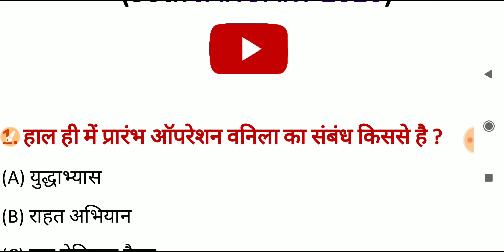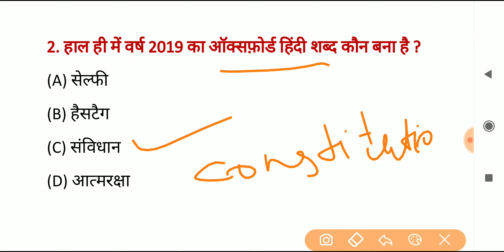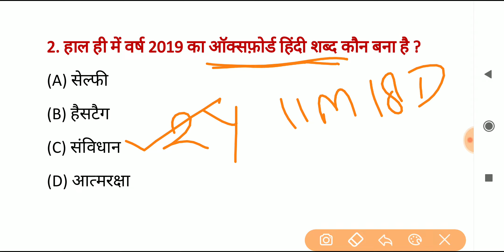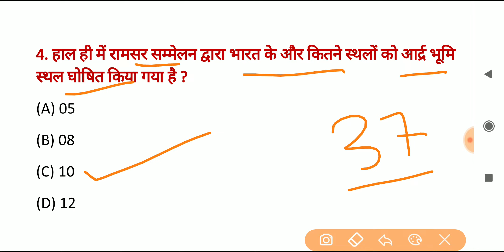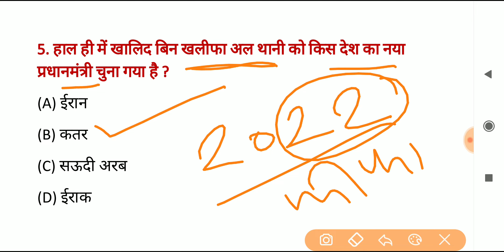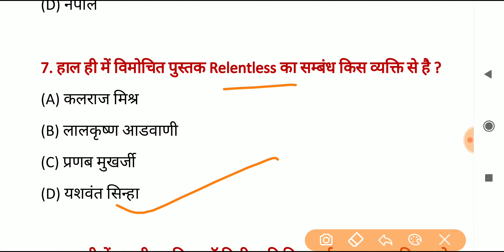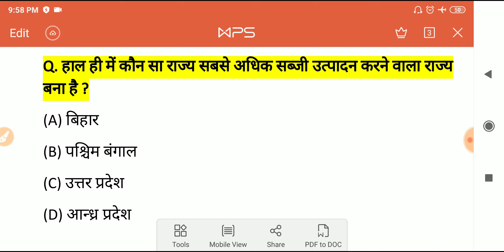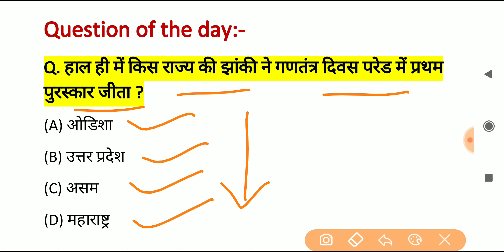Daily gs 30 january 2020 current affairs | जबरदस्त करंट अफेयर्स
12th फेल से IPS बनने तक का सफर, एक बार जरूर पढ़ें - "12th fail by anurag pathak"

Academy 24x7